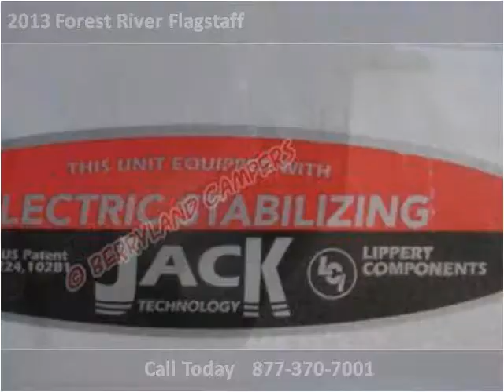2013 Forest River Flagstaff New Cars Ponchatoula LA